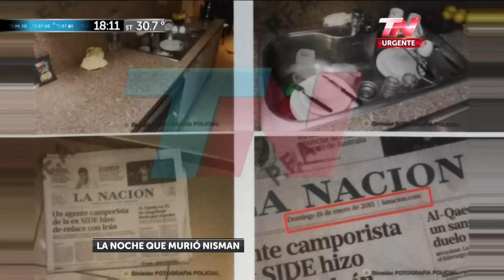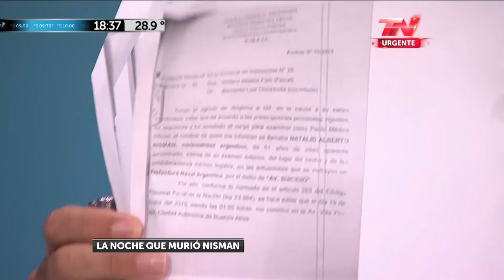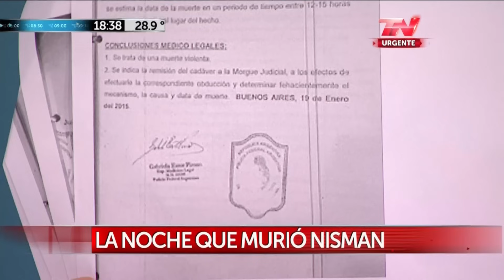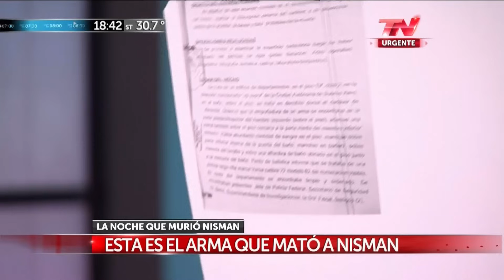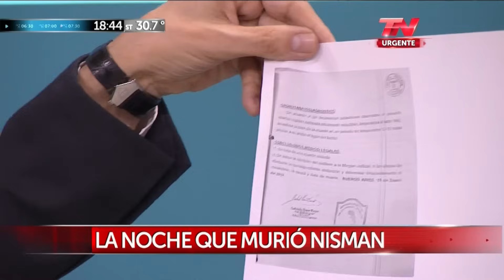Expediente oficial de la noche en la que murió el fiscal A.Nisman - 19/03/15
Expediente oficial de la noche en la que murió el fiscal Alberto Nisman, presentado por Nelson Castro, Ignacio González Prieto, Paula García, y la fiscal oficial del caso Viviana Fein; por el canal "TN" ("Todo Noticias") - 19/03/2015